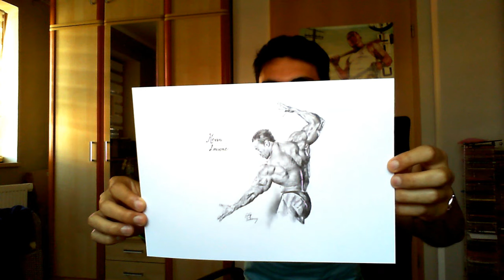Kevin Levrone shocks with Back Shot ! + Drawing by Edizart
Check the drawing on Instagram & Facebook